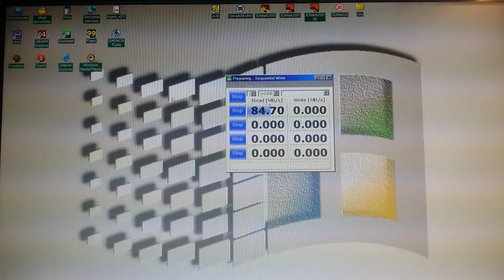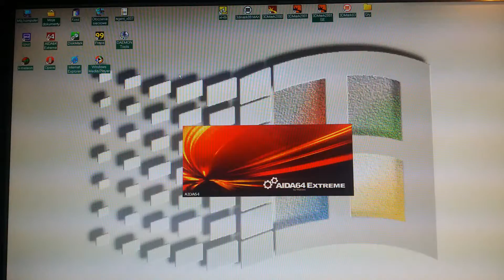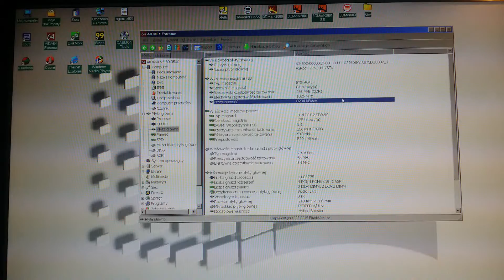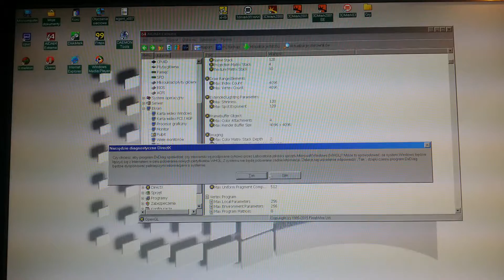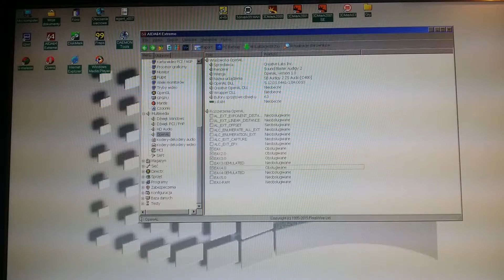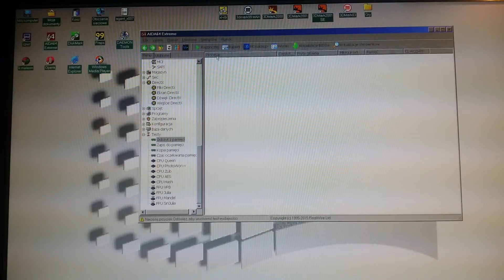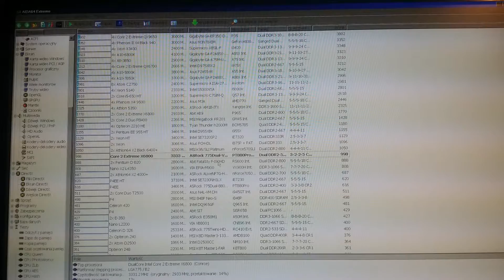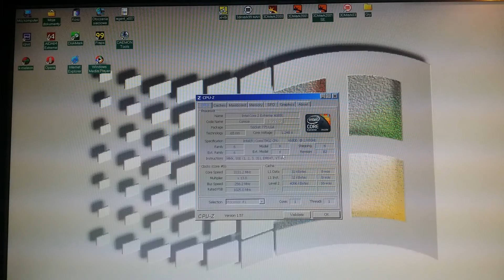Win 98 SE + LGA 775 - Testy syntetyczne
@0:18 - CrystalDiskMark 3.0.4
@3:14 - AIDA64 (Informacje)
@6:20 - DxDiag
@9:31 - AIDA64 (testy)
@14:00 - AIDA64 (Cache & Memory Benchamark)
@16:05 - CPU-z